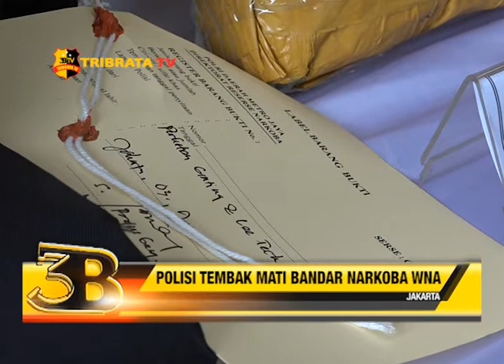POLISI TEMBAK MATI BANDAR NARKOBA WNA JARINGAN MALAYSIA